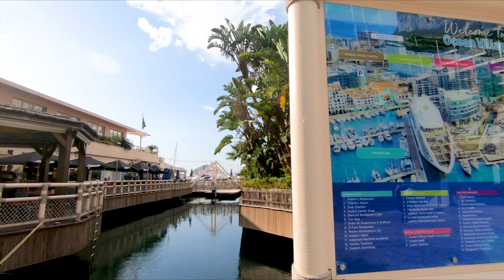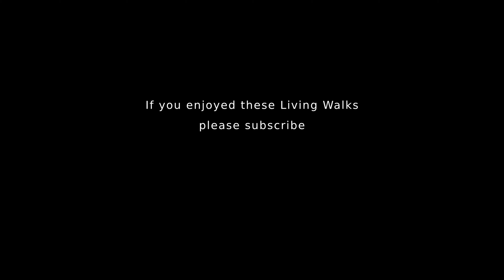Gibraltar Highlights Walk - The Rock, The Monkeys, Irish Town & Ocean Village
Join us in the British Overseas Territory of Gibraltar, sat at the end of the Iberian Peninsula, next to Spain. Famous for the Rock of Gibraltar, it's siege tunnels and it's monkeys (actually Barbary Macaques,) it is a popular tourist destination and is now on the Green list for UK travelers.

Our 4k walking tour starts by overlooking Gibraltar Airport, then explore the famous Rock of Gibraltar, get to see some Barbary Macaques, wander through Irish Town, (once the main commercial centre of Gibraltar,) Grand Casements Square and finish in the picturesque marina known as Ocean Village with it's bustling bars and restaurants.

Our virtual Gibraltar guide was filmed in 4K 60FPS with a GoPro Hero Black.